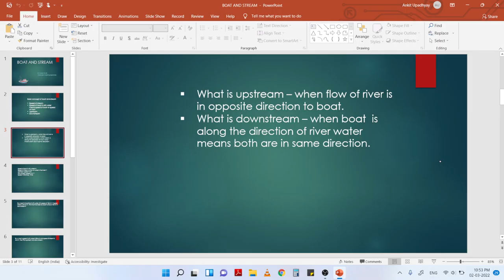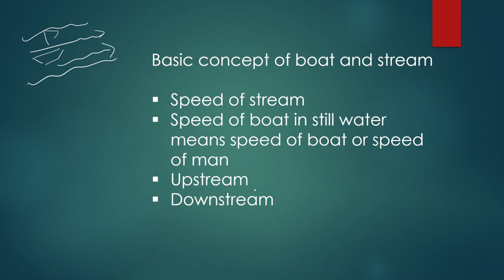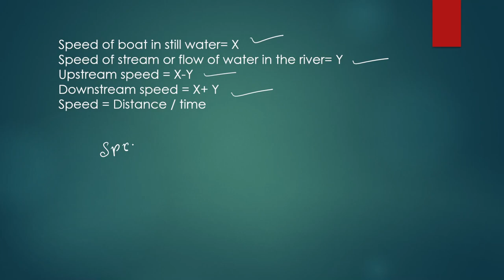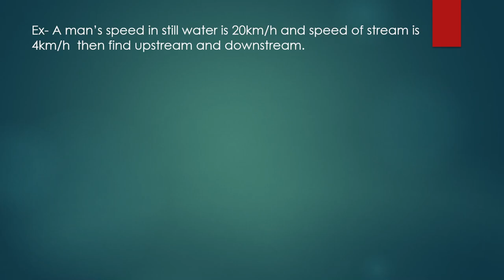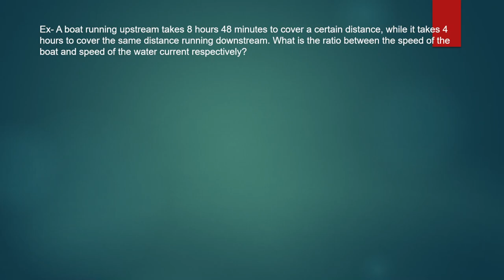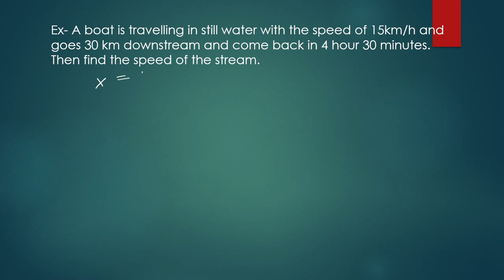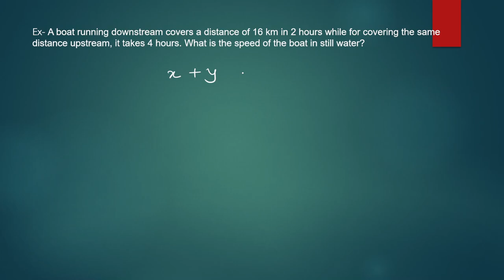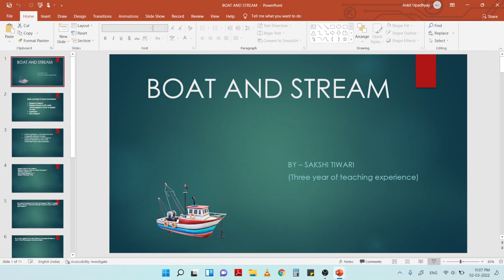BOAT AND STREAMS PROBLEMS TRICKS/Concept/Formula/Short Trick/Shortcut | In Hindi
BOAT AND STREAMS PROBLEMS TRICKS